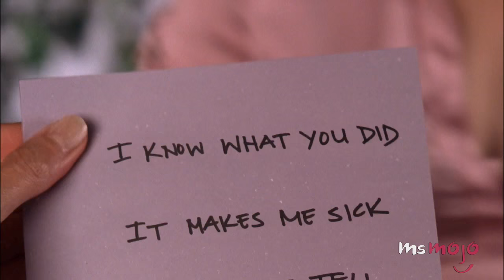Top 10 Soap Opera Cliches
Just as soaps seemingly never end, neither do the use of these clichés. Welcome to MsMojo and today we’ll be counting down our picks for the Top 10 Soap Opera Clichés.

For this list, we’re taking a look at tropes and storylines that keep popping up in both daytime dramas and primetime soaps.

Special thanks to our user Andrew A. Dennison for submitting the idea on our Interactive Suggestion Tool